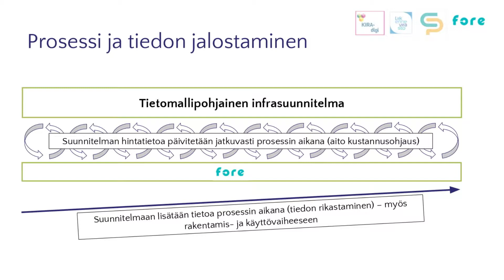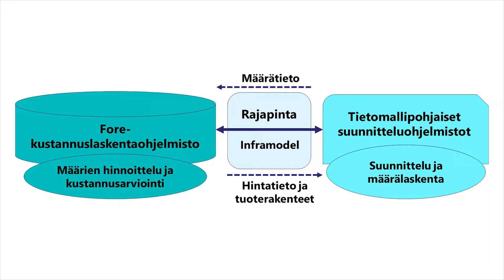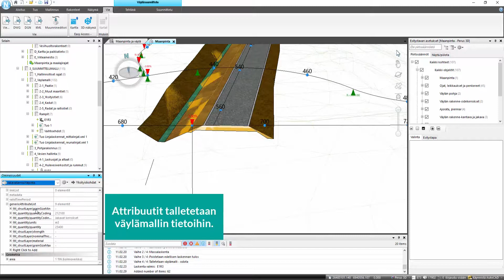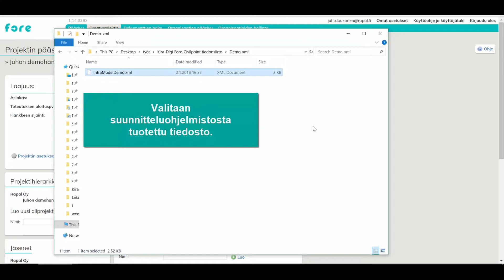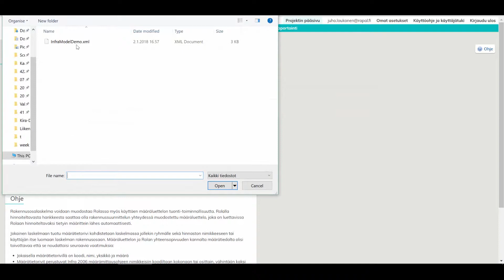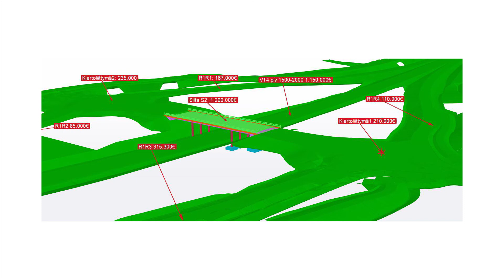Prototyyppi suunnittelu- ja kustannuslaskentaohjemistojen välisestä rajapinnasta (KIRA-digi-hanke)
Projektipäällikkö Marketta Wainio Civilpointilta kertoo  Rapal Oy:n ja Civilpoint Oy:n toteuttamasta KIRA-digi -hankkeesta. Hankkeessa tuotettiin prototyyppi, jolla simuloidaan määrä- ja kustannustiedon siirtymistä suunnittelu- ja kustannuslaskentaohjelmistojen välillä.